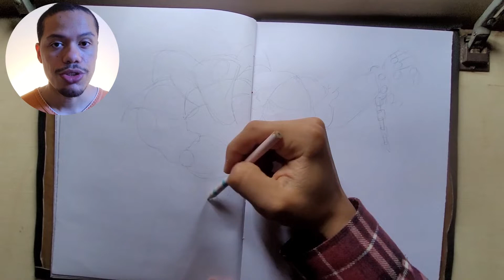Exodia vs Dragão Branco de Olhos Azuis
Compre o Livro Lucas e o Come -Pesadelos